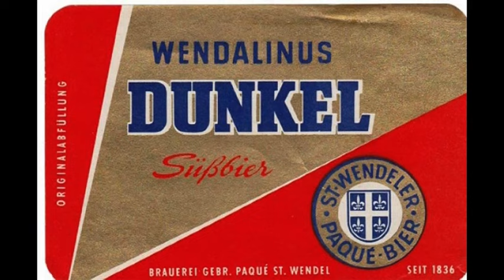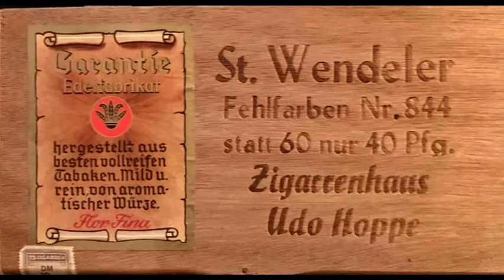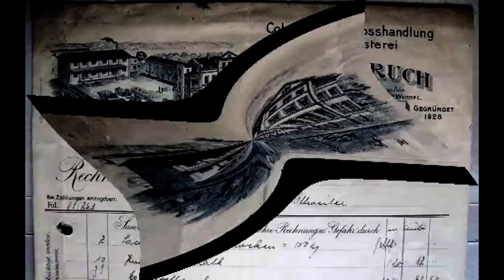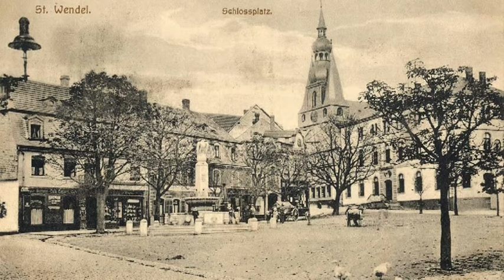St.Wendel anno dazumal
Eine wunderbare Zusammenstellung von alten Fotos von St.Wendel von Gerold Schmidt .